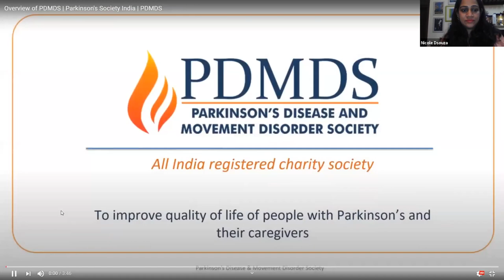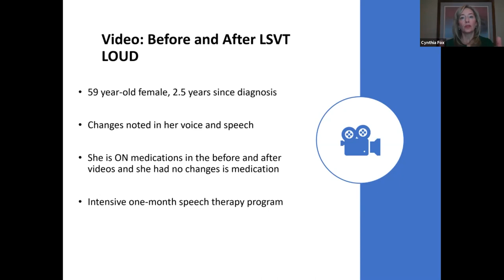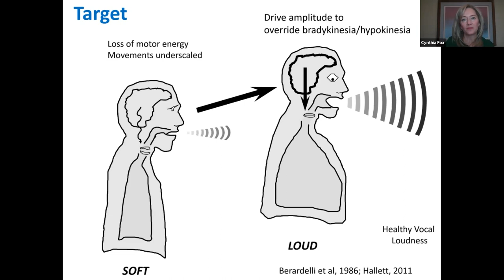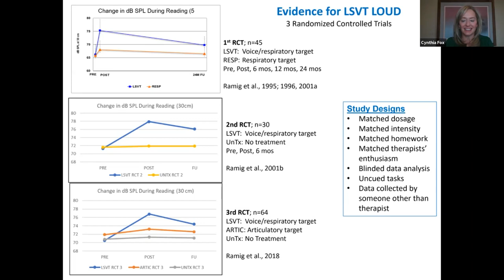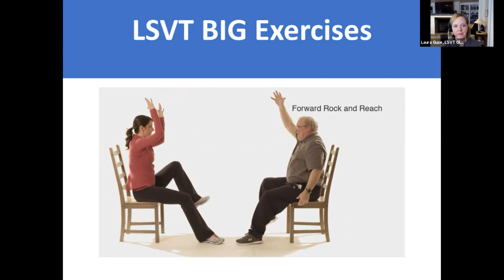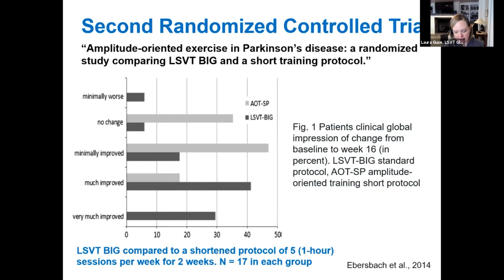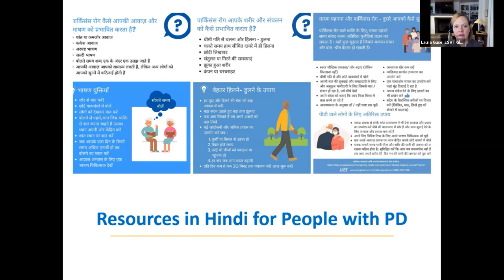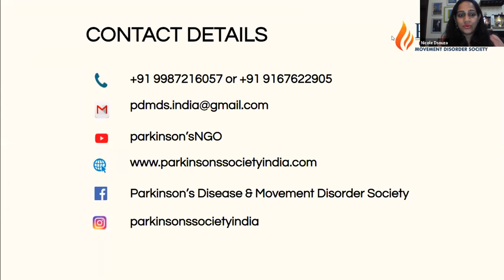The Science and Practice of LSVT BIG and LSVT LOUD (India)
Parkinson’s disease (PD) is a growing global health concern. Learn about the complex symptoms of PD which are addressed through the scientifically supported therapy programs, LSVT LOUD® (speech therapy) and LSVT BIG® (physio and occupational therapy). Discover the key treatment concepts shared by the LSVT programs, what the treatments look like, and highlights of published research data.

This webinar was presented especially for Allied Health Professionals in India, but it is open for general viewing by anyone.

1. View the webinar in its entirety.
2. Complete the following survey
3. LSVT Global will verify your viewing of the webinar and email you a certificate.